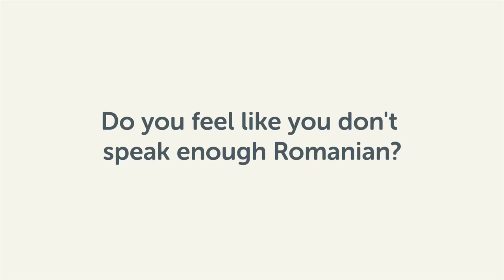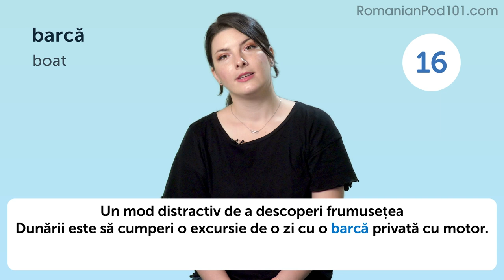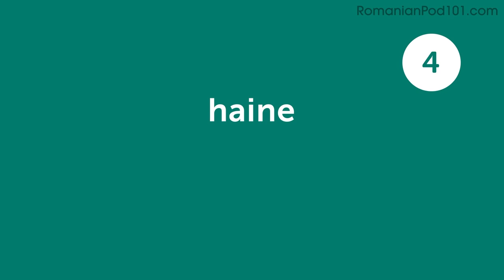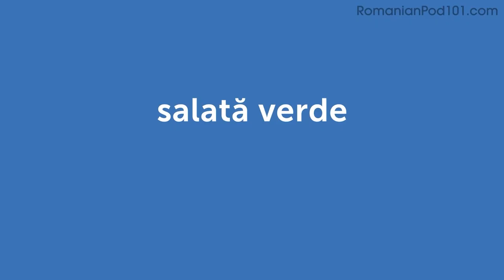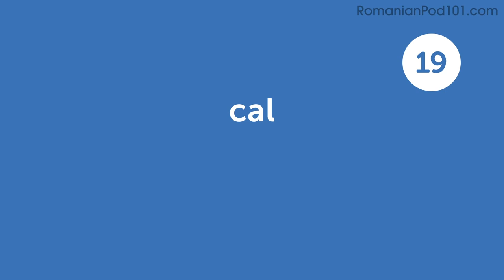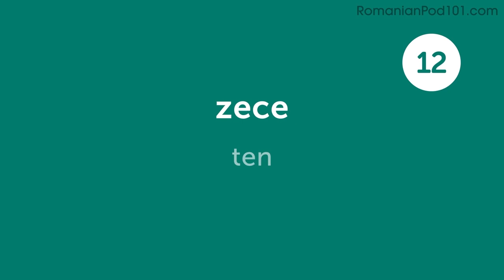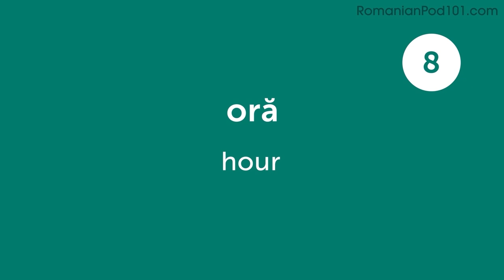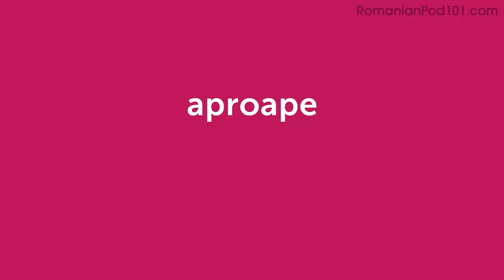220 Romanian Words for Everyday Life - Basic Vocabulary #11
This is the best video to start building your Romanian vocabulary.

In this series, we will teach you the core 800 Romanian words that you must know if you're a an absolute beginner.
This is THE place to start if you want to learn Romanian, and improve both your listening and speaking skills.